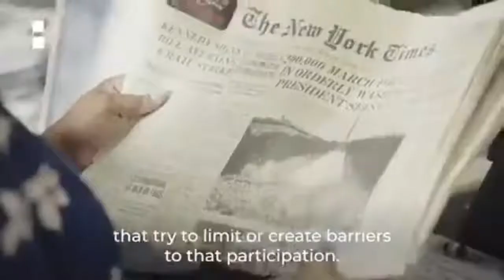A Conversation with El-Hajj Mauri Saalakhan: International Jurists Speak, What Comes Next?